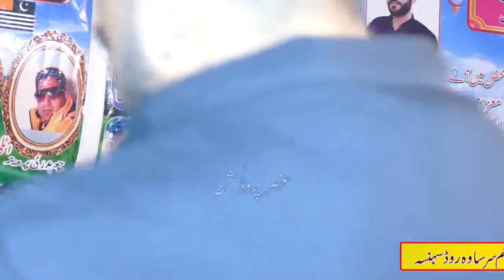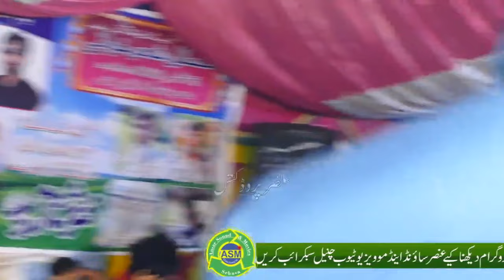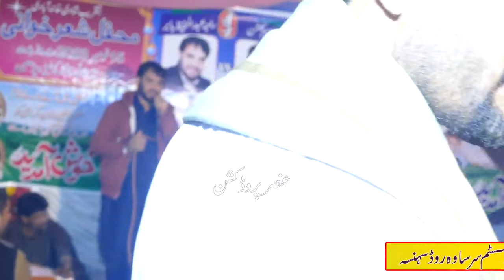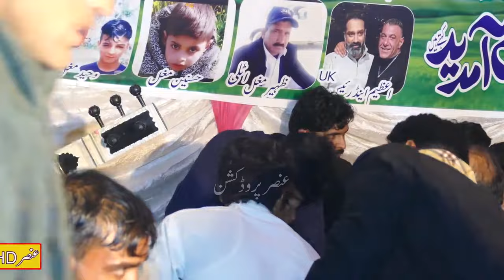Raja Hafeez Babar Vs Wasim Gulshan At Chorie/P4/Saif ul Malouk Full HD 2024